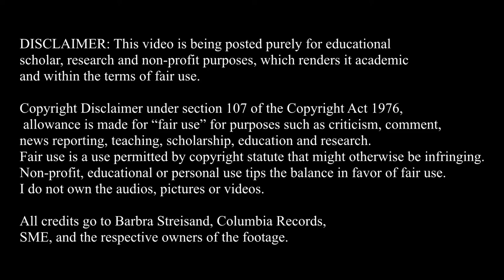"The Movie Album" Vocal Range C#3-D5 | Barbra Streisand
40th video of the series.

A few corrections: (Feel free to point any corrections and they'll be added in here)